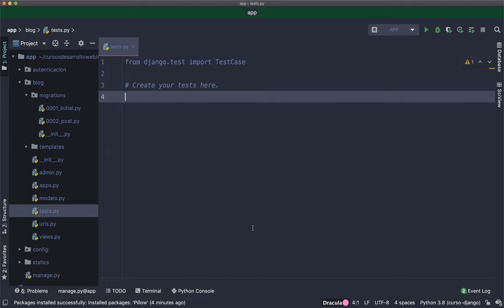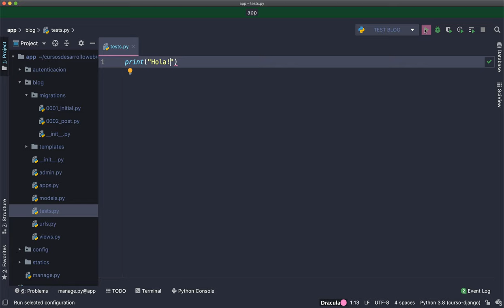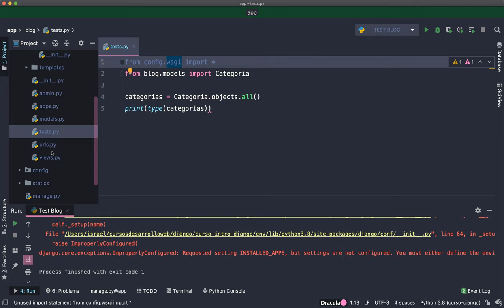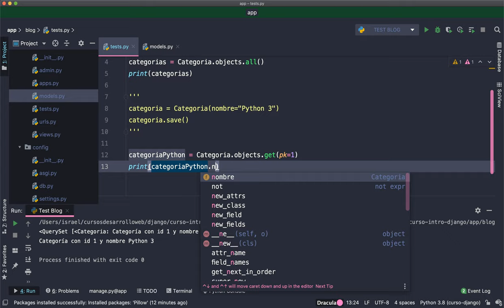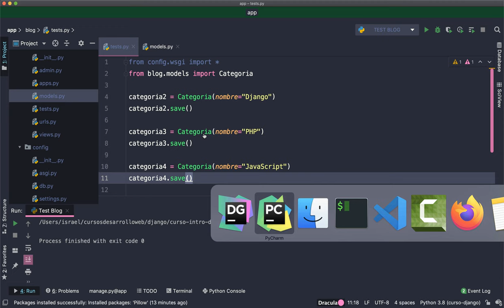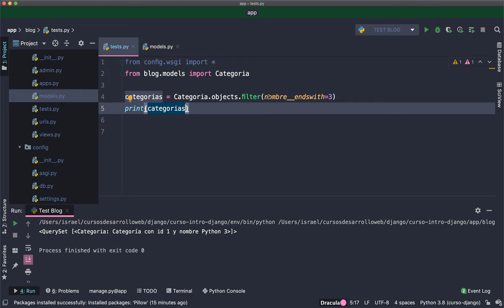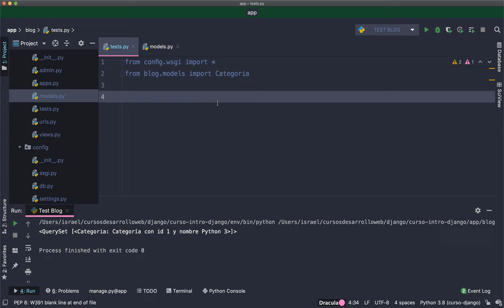Curso de Django: Utilizar PyCharm para ejecutar scripts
Bienvenid@ al curso de Django, en este vídeo aprender a utilizar PyCharm para ejecutar scripts de nuestras aplicaciones.